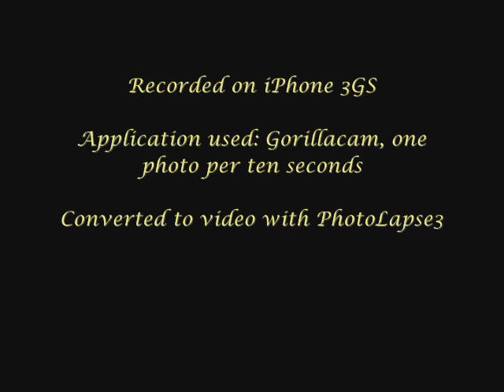Approaching Storm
Canberra, ACT
11 December 2011

Recorded on iPhone 3GS
App: Gorillacam, one photo per ten seconds
Converted to video with PhotoLapse3